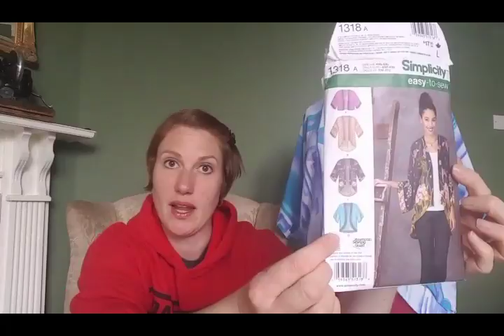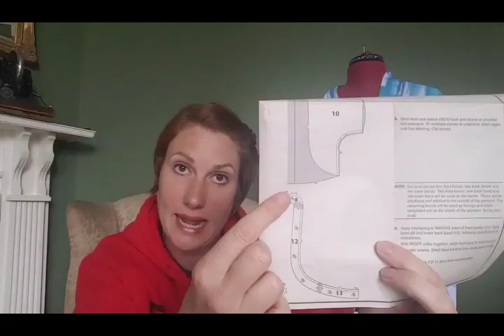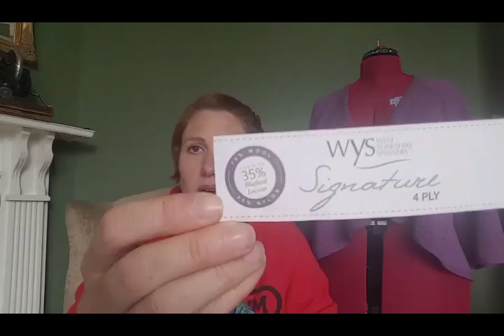Episode 27: By Happy Accident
INTRO:
Check out dogsatpollingstations on Instagram
My Beach Hut Socks are currently with test knitters and on course to be released in July!
Winners of the 3amigas KAL!
Post 34 MariaSamira: wins a pattern and skein of yarn
Post 12 WeiLin: wins a skein of yarn
Post 15: Jints65 wins a skein of yarn and a badge from me!
PINS: (8 minutes 11 seconds)
NEEDLES: (19 minutes 41 seconds)
Blanket of the Year by Kay Jones of The Bakery Bears Podcast, bryonybear on Ravelry
Cullum tee by Isabelle Kraemer in Lithuanian Linen in 9.4 417 ‘Avocado’
Vitamin D by Heidi Kerrmaier in Sublime Extra Fine Merino DK 0229
Vanilla socks in West Yorkshire Spinners Signature 4-ply in Blue Lagoon
Handspun yarn by Owl About Yarn, fibre in Lammas
TWO’S COMPANY: (42 minutes 23 seconds)
Episode 29 of The Fruity Knitting Podcast: interview with Tom Dennis of Tarndie homestead in Australia about the development of Polwarth sheep.
Sew Over It vlog on ‘How I set Up Sew Over It’
Stitch my Style vlog on the Pretty Woman Opera Dress and the Towel Day jacket